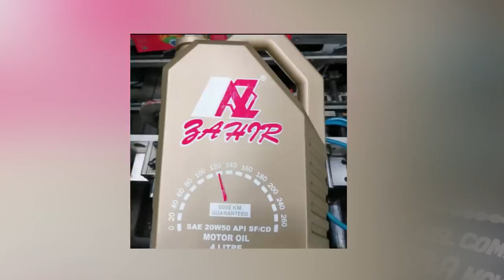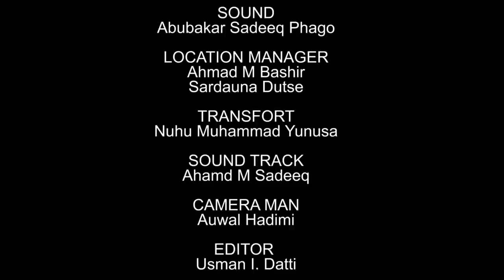AMANAR SO Season 3 Episode 8 Latest Hausa Series Movie at A.R.A Movie